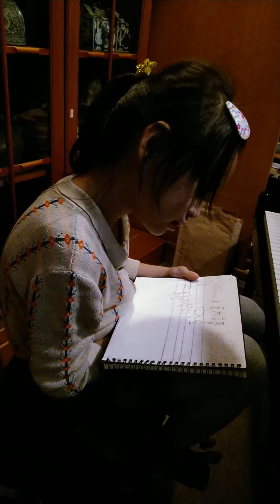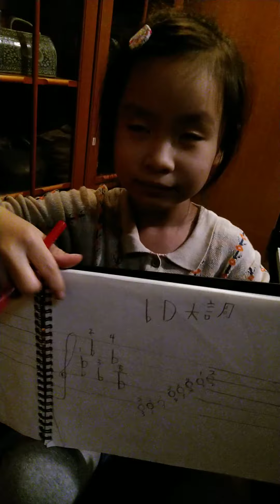小時了了(2)